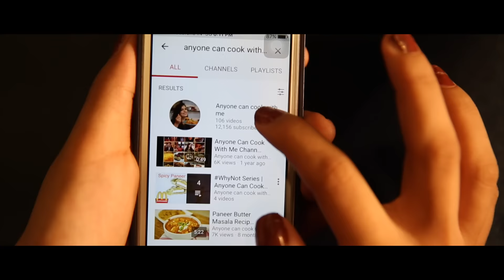Dil Ka Raasta Pet Se Jaata Hai | Airplane Ad | Anyone Can Cook With Me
Celebrate the joy of cooking with Anyone Can Cook With Me, where you can find all sorts of recipes!

Made at the YouTube Space Mumbai with a Nikon D5200 and a Canon EOS 5D Mark III.

Cast:
Uncle- Mr. Ashok Kumar Raheja
Entrepreneur Woman: Jigyasa Malhotra
Girl sleeping: Nikita Kesarkar
Girl sitting with the sleeping girl:
Airplane irritating passenger: Bobby Birje
Paneer Wrap Girl: Sadiya Khan
Captain: Automated voice provided by Apple Macbook Pro
Air Hostess: Dipika Raheja
Airplane Passenger: Tanya Rawal
Airplane Passenger: Tejasvi Malhotra
Crew:
Written and Directed by: Nikhil Wadhwa
Assistant Director: Divya Wadhwa and Tanya Rawal
Cinematography: Divya Wadhwa, Nikhil Wadhwa
Editing: Nikhil Wadhwa
Passenger Conversation Voices by: Nafeesa Khan, Manya Kapur and Jayesh Saluja

Special Thanks:

Mr. Ashok Kumar Raheja for taking a day off especially for us for being the most wonderful host.
YouTube Space Mumbai for giving us the opportunity of upping our filmmaking game
Jigyasa Malhotra for spending way too much time and money on Mumbai Traffic just to come for this
Bobby Birje, Prachi Gajjar, Nikita Kesarkar for coming to the shoot within hours of informing about one.
Sadiya Khan, for travelling in the train for hours on her fasting day.
Tanya Rawal for being an amazing helping human being to count on.
Mr. Anil Wadhwa to let us shoot in our busy schedule.
Mrs. Ashu Wadhwa for making this channel unique and for being the visionary.

Channel Presented by: Ashu Wadhwa
Produced by: Anil Wadhwa